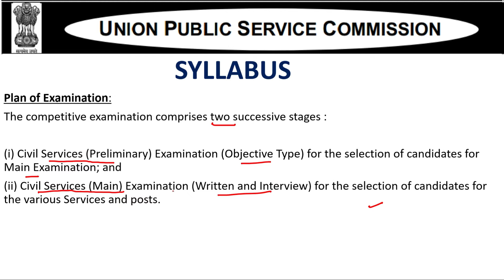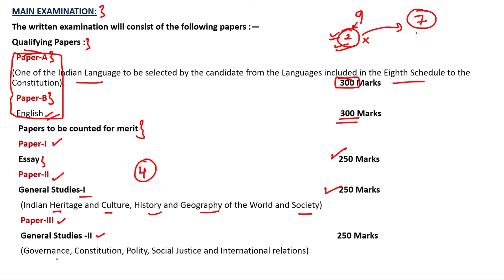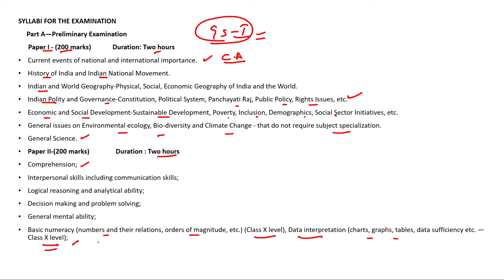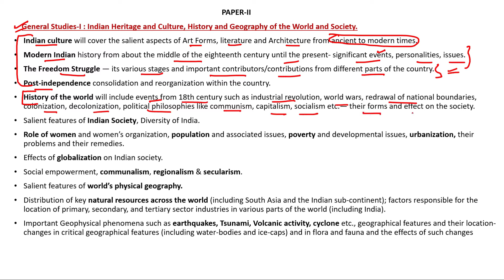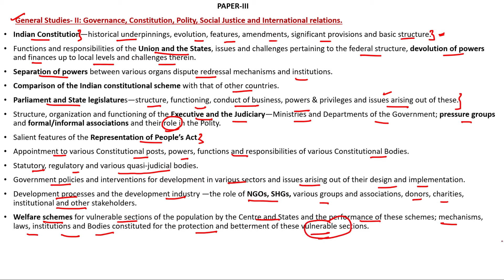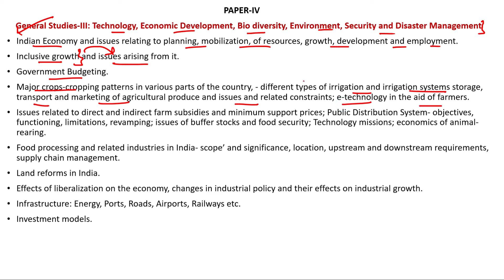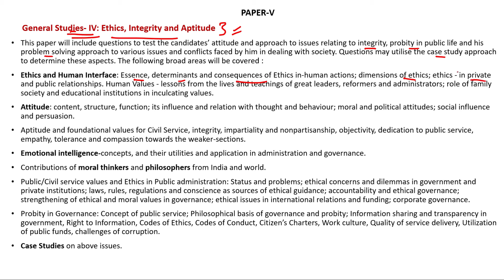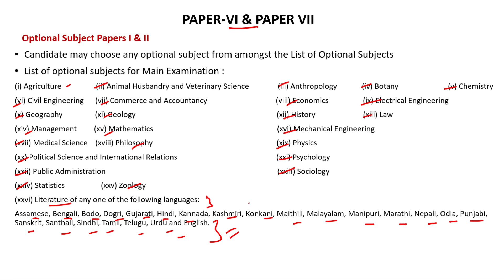UPSC IAS syllabus 2020/21 | UPSC syllabus in hindi | IAS syllabus detail | UPSC exam pattern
The video discuss the detail syllabus of UPSC IAS for Prelims, Mains and Interview in hindi.